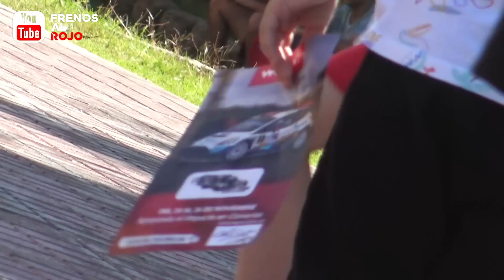31º Rally VILLA de ADEJE, 2022 (TC11 y 12) - PURE SOUND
El SCER a su paso por Canarias, haciendo las delicias de espectadores y aficionados en esta edición número 31 del Rally Villa de Adeje.
Clips pertenecientes a los tramos cronometrados número 11 (ADEJE BP) y 12 (GRANADILLA)

► TOP5:
1. EFREN LLARENA / SARA FERNANDEZ - SKODA FABIA RALLY2 EVO (01h18'10"6)
2. ENRIQUE CRUZ / YERAY S. MUJICA - FORD FIESTA R5 MKII (01h18'26"4)
3. PEPE LOPEZ / BORJA HERNANDEZ - HYUNDAI i20N RALLY2 (01h18'57"6)
4. ALEJANDRO CACHÓN / ALEJANDRO LOPEZ - CITROËN C3 RALLY2
(01h19'08"7)
5. SURHAYEN PERNIA / ALBA SANCHEZ -  HYUNDAI i20N RALLY2
(01h20'00"9)